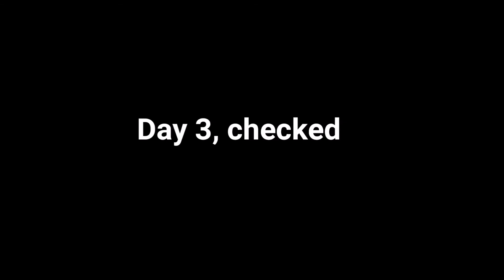Get in shape in 14 days. Day 3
Day 3 bodyweight training. So, today is leg day. Lets go